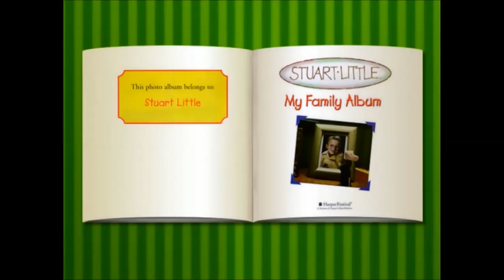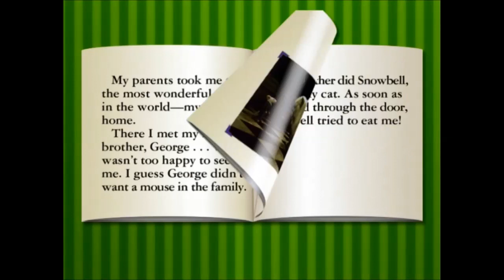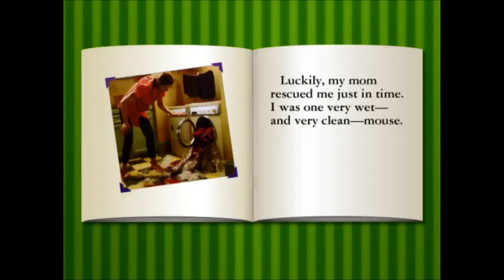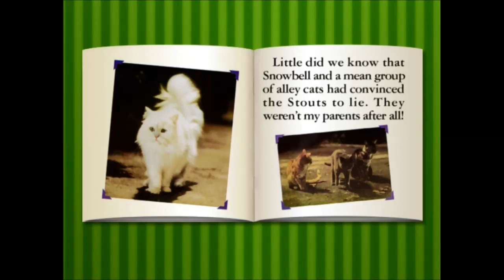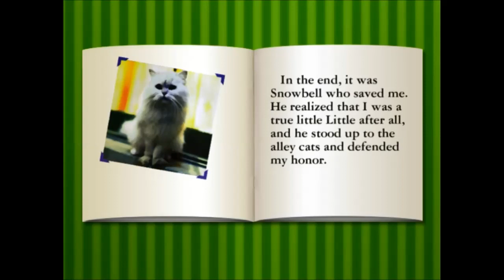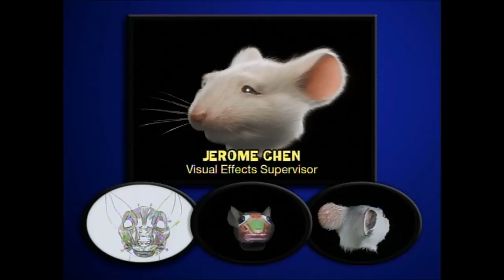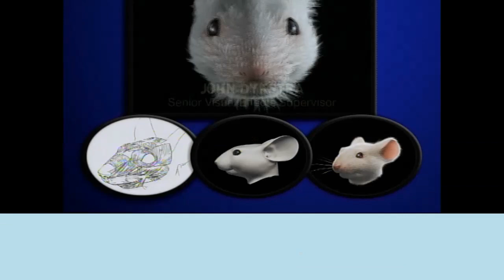Stuart Little -- Deleted Scenes, Gag Reel, and Bringing Stuart to Life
Stuart Little, a 1999 film. Deleted Scenes, Gag Reel, and Bringing Stuart to Life ...